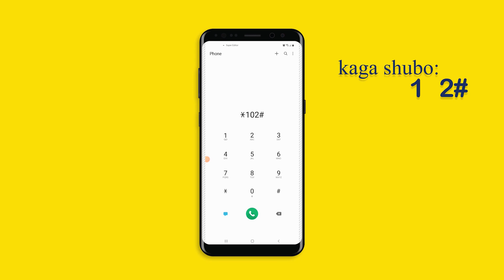SIYAASI OROD MOOGE " IMAANSHA TIMACADE WAXAY CADEYNAYSAA FARA GELINTA SOOMAALIYA KU HAYSO SOOL "